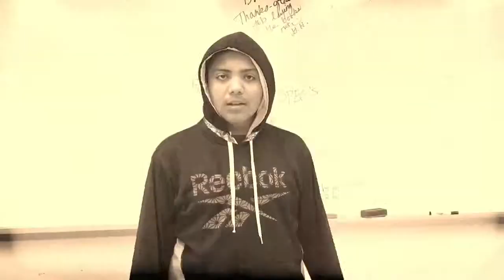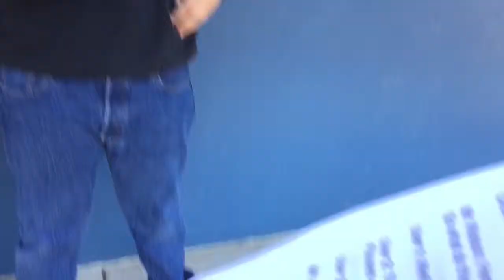Telephone Commercial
Industrial Revolution Project Advertising                                  Video Edited and Scripted by PeterFilms